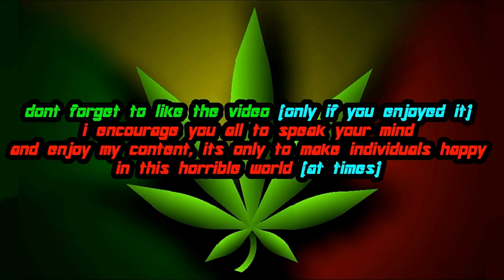Spider-Man: The Movie Game | 2005 Ultimate Video Game Suit Mod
seeing as i made the Ultimate Issue 1 Wrestling Costume. i thought it was only right i also create the Iconic Suit that Spidey wore in the Ultimate Comics. Suit Textures were ported from the Ultimate Video Game into SM2002 by me, with the lenses being a hybrid of the Comic and the 2002 Movie Game!

(and was also made by me. this is easily one of my best creations for this game imo)

...and finally. this mod  works for the GC Version of the game. (emulator is required to use this)